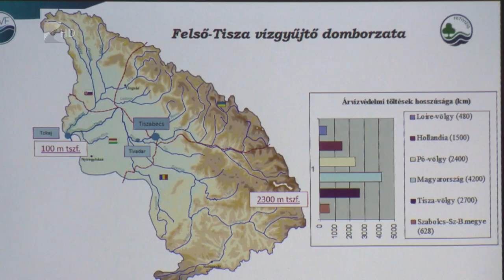Nagyobb biztonság a Felső-Tisza-vidéken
Tovább nőhet az árvízi biztonság a Felső-Tisza-vidékén. A következő években több tíz kilométeren magasítják meg a töltéseket, új zsilipeket építenek és a gátőrházakat is korszerűsítik. A beruházásnak köszönhetően hatékonyabban tudnak védekezni a jövőben az árvizekkel szemben.